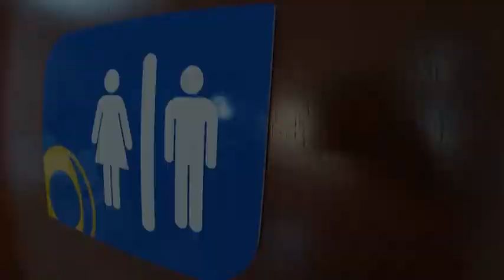Esta señalética es perfecta para formalizar tus departamentos 👌🏻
Formaliza tus departamentos con señalética, te viene perfecto si estás en un proceso de certificación o tu empresa está creciendo y se está formalizando.